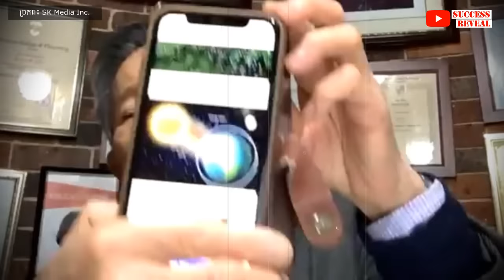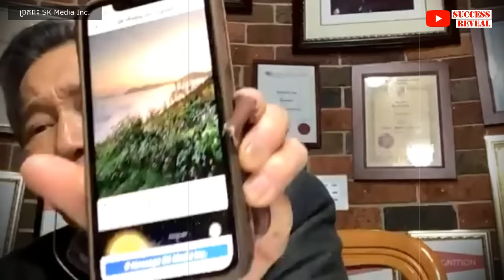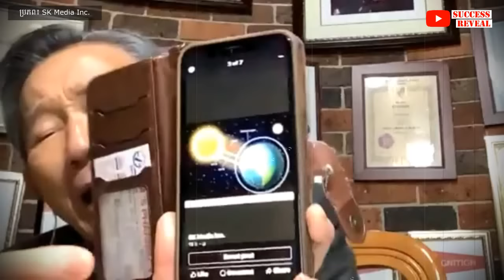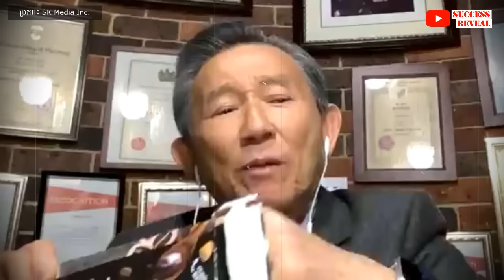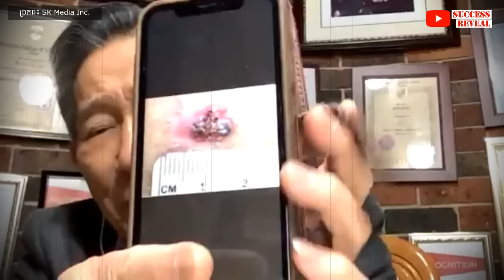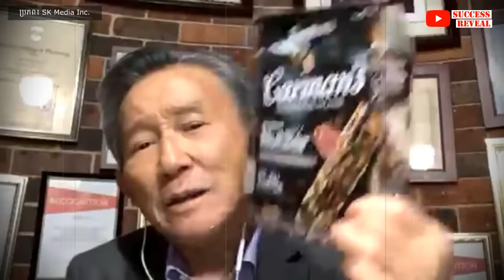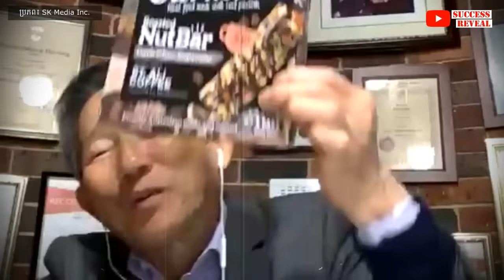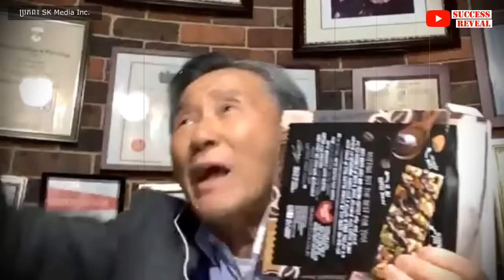រឿងដែលអ្នកគួរតែដឹងអំពី ពន្លឺ ឬ កំដៅ ឬ កាំរស្មី ព្រះអាទិត្យ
នៅក្នុងវីដេអូនេះខ្ញុំនឹងបង្ហាញអំពី គុណសម្បត្តិ និងគុណវិបត្តិនៃ ពន្លឺ ឬ កំដៅ ឬ កាំរស្មី ព្រះអាទិត្យ , SUCCESS REVEAL

តើពន្លឺព្រះអាទិត្យមានគុណសម្បត្តិ និងគុណវិបត្តិអ្វីខ្លះ?
ការប៉ះនឹងពន្លឺព្រះអាទិត្យអនុញ្ញាតឱ្យយើងបង្កើតវីតាមីន D ដែលការពារយើងពីជំងឺពុកឆ្អឹង ជំងឺបេះដូង និងមហារីកជាច្រើនប្រភេទ។ វាក៏ធ្វើឱ្យអារម្មណ៍របស់យើងកើនឡើងផងដែរ។ ម្យ៉ាងវិញទៀត វាអាចធ្វើឱ្យស្បែករបស់យើងរលាក ឆាប់ចាស់ និងបង្កើនហានិភ័យនៃជំងឺមហារីកស្បែក។ ដូចទៅនឹងរឿងជាច្រើនដែរ ការសម្របសម្រួលគឺជាគន្លឹះ។

បេសកកម្មរបស់យើងខ្ញុំគឺចែករំលែកចំណេះដឹងសុខភាពដល់ប្រជាជនកម្ពុជា
.: ហេតុអ្វីបានជាយើងបង្កើតឆាណលនេះឡើង :.
១. ដើម្បីជាឯកសារចំនេះដឹងសុខភាព
២. អាចអោយប្រជាជនកម្ពុជាទទួលបានចំណេះដឹងគ្រប់ពេលវេលា គ្រប់ទីន្លែង
២. ជាបណ្ណាល័យសុខភាពសម្រាប់ប្រជាជនកម្ពុជា

យើងខ្ញុំសង្ឃឹមថាវីដេអូក្នុងឆាណលនឹងបានជាប្រយោជន៍ដល់ប្រជាជនកម្ពុជា។